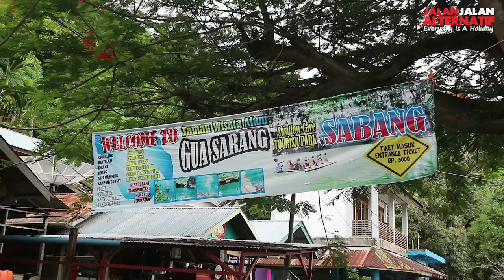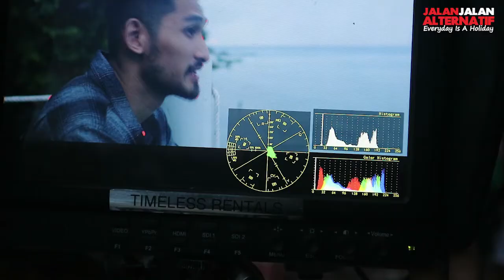Pantai Iboih Sabang Aceh